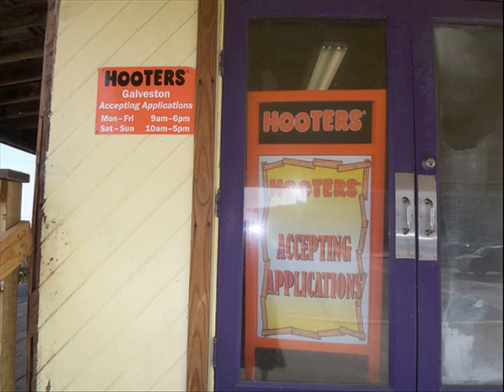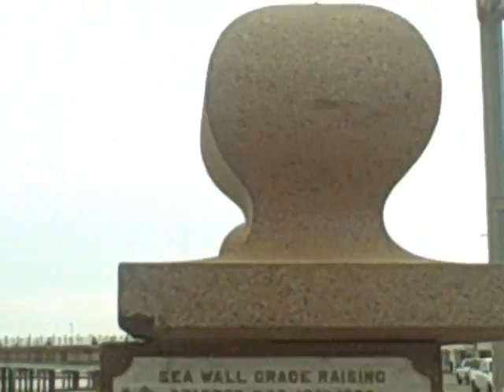Hooters Gone After Ike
If you haven't see other videos about after Ike
Please check out other videos about Murdoch's bathhouse balinese room, 61st pier fishing and flagship hotel.
ATTENTION: WILL ADD SUBTITLE WHENEVER I HVE TIME, THANKS FOR BEAR WITH ME.

Worth to watching! See the picture before and after - keep watching

"Hurricane Ike will be remembered for the destruction it wrought on the Texas island city of Galveston, but also for how it brought the community closer together, a preacher said Sunday at a sunrise memorial service to mark the storms anniversary."